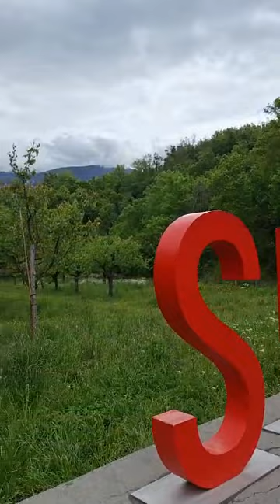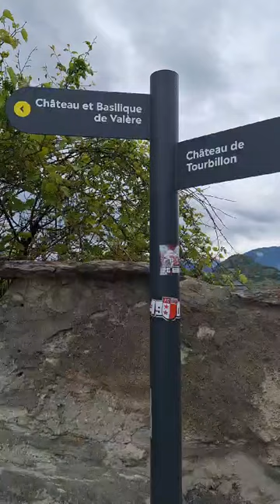Indahnya Kota Sion di Swiss